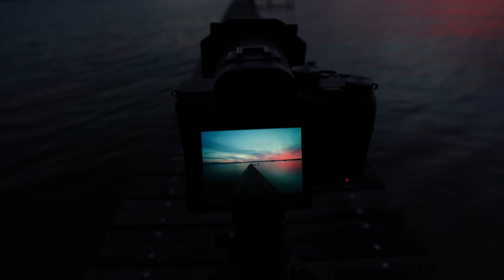Fotografie mit ND Filter - Herrlicher Sonnenuntergang am See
In stressigen Arbeitsphasen gehe ich gerne runter an See um etwas Kraft zu tanken und ganz oft nehme ich sogar für kurze Ausflüge auch den Fotorucksack mit. So entstand auch dieses kurzweilige spontane Video welches ich Euch nicht vorenthalten möchte. Kurz gefasst, ich wurde am See mit einem wunderschönen Sonnenuntergang belohnt, den ich so gar nicht vorher sehen konnte, weil das Wetter eigentlich gar nicht mitspielen sollte.

Meine Objektive:
*Sony Weitwinkel Objektiv 16-35mm 2.8 GM (teuer)
*Sony 16-35mm f4: (etwas günstiger)